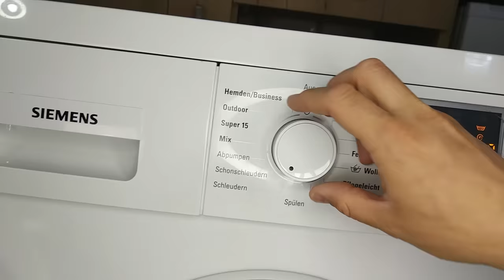Experiment - Wet Towels Battle - Ariston vs Siemens - Washing Machines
How handle both washing machines with wet towels